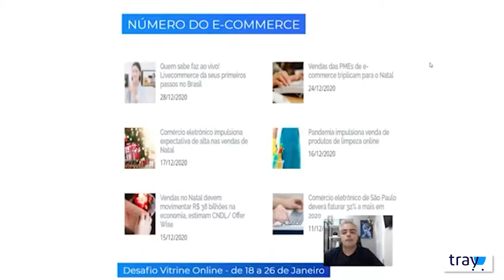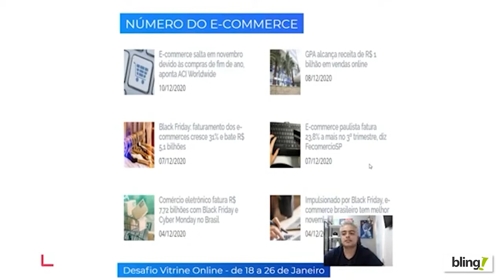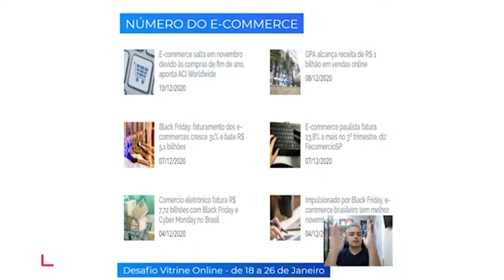Motivos para seu negócio físico ir para o online e-commerce marketplaces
DESAFIO VITRINE ONLINE
Descubra como vender os produtos da sua loja física na internet sem precisar de site e venda 4 Mil todo Santo Dia!

O e-commerce cresceu, aumentou de volume mais de 47%, essa é a maior alta em 20 anos, o comércio eletrônico não tinha aumentado tanto assim. Esses números ainda nem são os números finais da apuração, porque ainda não saíram os números finais do segundo semestre de 2020.

Vários fatores levaram a isso, o e-commerce já vinha subindo e ganhando uma expressividade muito grande, então já estava chegando próximo aos 100 milhões de faturamento dentro do mundo do e-commerce, mas ainda representava 5% de todo o faturamento do varejo, comparado ao varejo físico, que ainda é muito maior. Só que em 1 ano, com todos os cenários que nós tivemos, mais de 6 milhões de novos compradores vieram para o e-commerce e com isso nós consolidamos um crescimento, emplacamos um número muito grande quando a gente fala de vendas pela internet. Então hoje o e-commerce representa 10% do varejo físico.

Pontos que saem na mídia, que a gente começa a ver o tempo todo na mídia. O Livecommerce, a Americanas têm puxado essa livecommerce, que é um jeito de vender. Tem aquele movimento Polishop e Shoptime, é o movimento que tem acontecido já nos Estados Unidos, que são dos próprios sellers fazerem a venda de seus produtos em Lives, isso mostra mais uma tendência que a gente vai ter para 2021. As vendas dos PMEs triplicaram no Natal, número agora do Natal de 2020. Se você pegar o resultado da Black Friday, no ecommerce foi positivo e no varejo físico foi negativa. Vendas de Produtos de limpeza, o que consolida que existe oportunidade para todos os segmentos.

É por isso que os negócios físicos estão também focando cada vez mais em vender online, não foi só o movimento da quarentena, ela só intensificou esse movimento, ela só trouxe para a realidade uma necessidade que já existia, e que para muitos negócios não era uma prioridade. Assim como a vinda de novos concorrentes para o mundo online, para nós que sempre estivemos online e nós temos vários exemplos assim, de vendedores que nasceram online estão lá até hoje, faz com que a gente tenha que melhorar o nosso desempenho também. Afinal estão vindo muitos bons empresários do mundo físico, super estratégicos, super esforçados que estão vindo pra online, e se a gente marcar bobeira, com toda a certeza do mundo, a gente vai ter problema. Problema nesse desempenho, quando a gente fala em crescimento, em manter uma estabilidade dentro do nosso negócio.

Então, por isso é interessante você analisar sempre os 2 lados, ninguém está dizendo aqui que só tem espaço pra quem tá vindo, ninguém quer dizer que só tem espaço pra quem já está lá no online. Tem espaço para todo mundo, mas tem a profissionalização, que vai ser cada vez mais necessária.

Apoiam nosso projeto:
Cupom: umarketplace

Cupom: PARCEIRO20